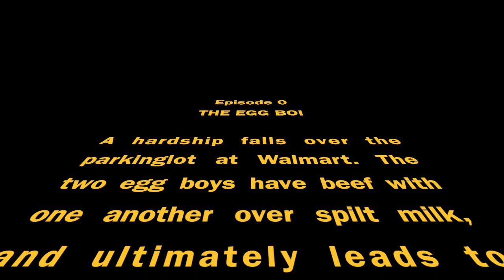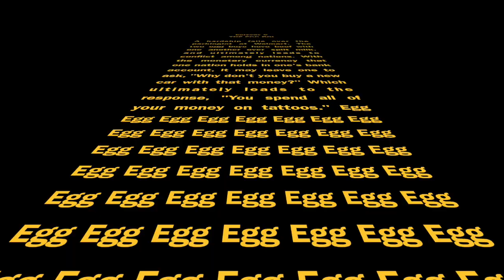Star Wars: Episode 0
OJ did nothing wrong